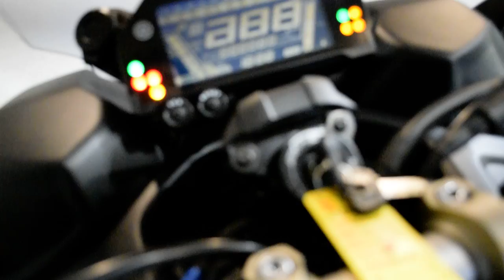2019 Yamaha Niken | Used motorcycle for sale at Monster Powersports, Wauconda, IL